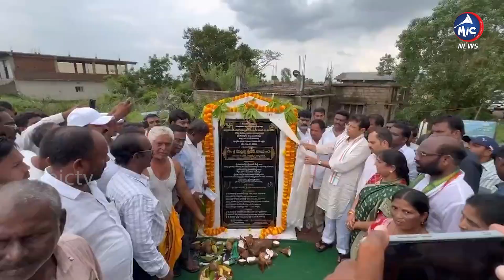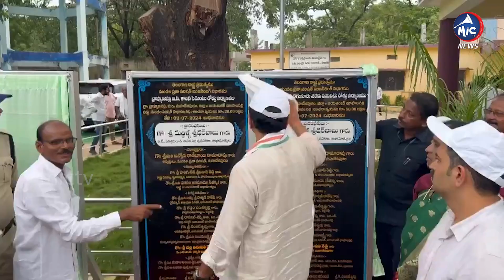Minister Duddilla Sridhar Babu Lays Foundation Stone For Development Works in Manthani | Mic Tv News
మంత్రి శ్రీధర్ బాబు సుడిగాలి పర్యటన.. Minister Duddilla Sridhar Babu Lays Foundation Stone For Development Works in Manthani | Mic Tv News